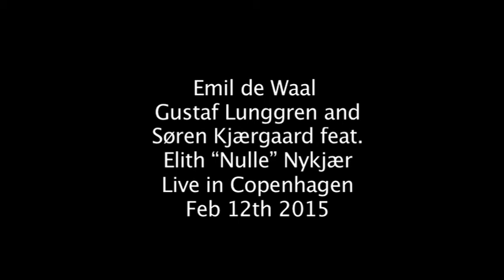Cirkelines Birthday by Hans-Henrik Ley (2015)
Emil de Waal, Gustaf Lunggren and Søren Kjærgaard, feat. Elith "Nulle" Nykjær. Live in Copenhagen, 2015